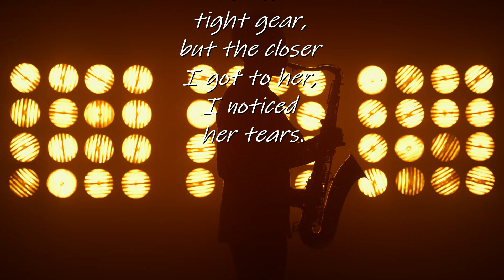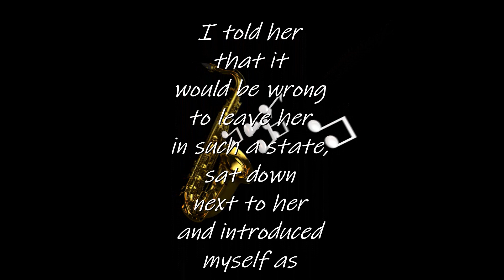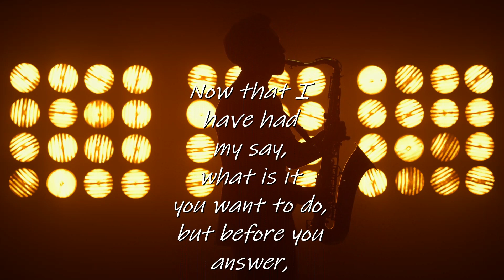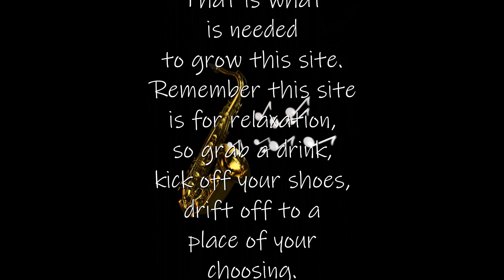👱🏿‍♀️ Sweet Sexy Brown 👱🏿‍♀️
👱🏿‍♀️ Sweet Sexy Brown is about a man who wanted to be the knight in shining Armour for a woman he just met. Seeing the troubles in her eyes, his protected nature kicked in. 👱🏿‍♀️